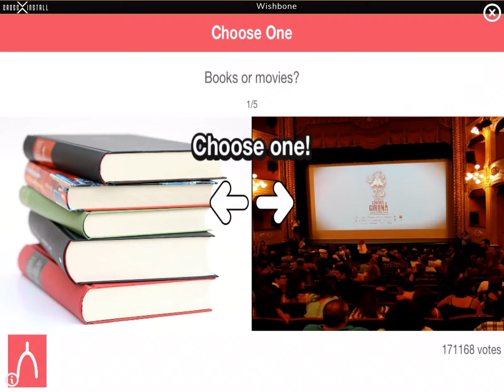The wolf|IM SO CRUEL I KILLED A RABBIT